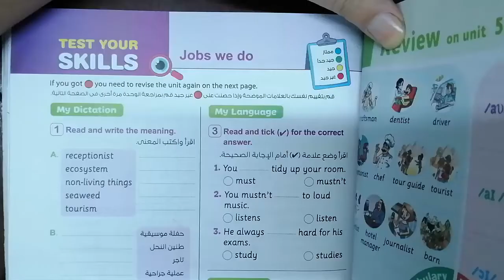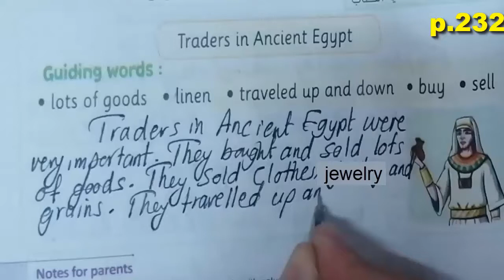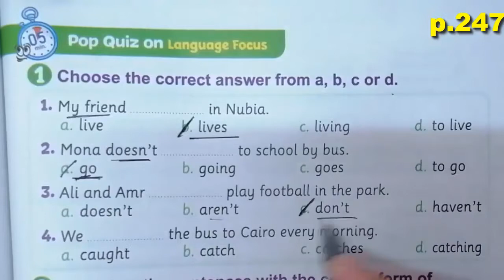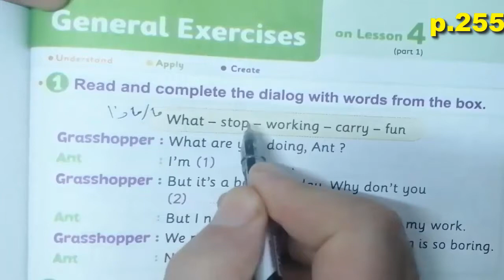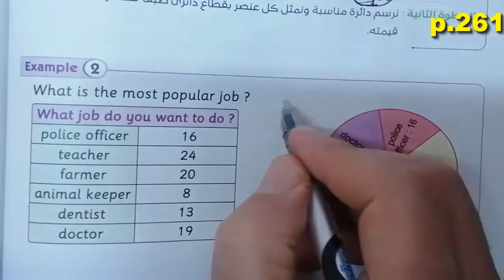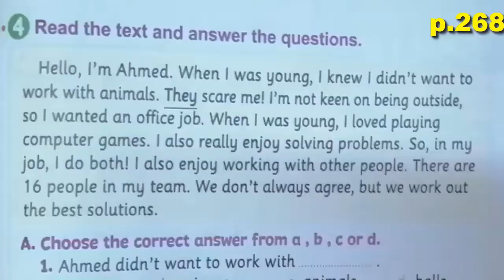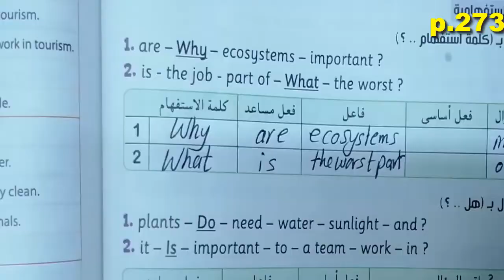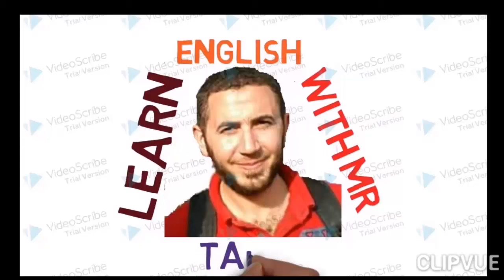حل كتاب المعاصر انجليزى الخامس الابتدائى المنهج الجديد الوحدة الخامسة بالكامل فى فيديو واحد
حل وشرح تدريبات الوحد الخامسة بالكامل من كتاب المعاصر